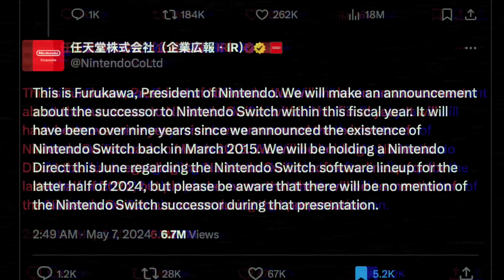Could We See The New 3D Mario In Next Week’s Nintendo Direct?!